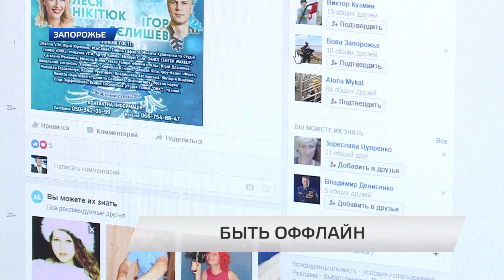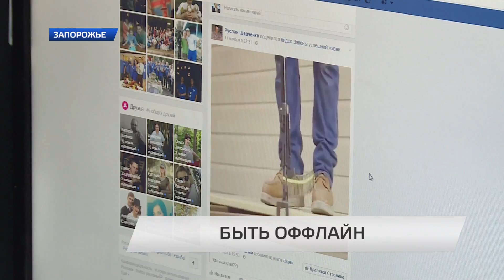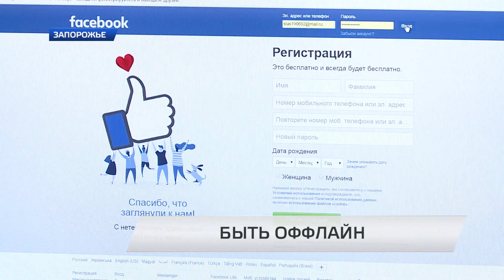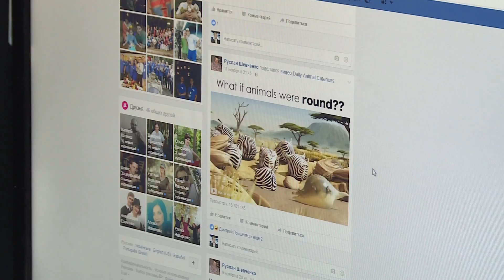Быть оффлайн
Их функции примерно одинаковые, добавлять друзей, получать информацию, хвастаться фотографиями, а также слушать музыку и смотреть видео.